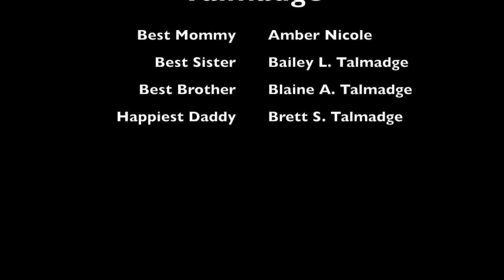Bradley Christian Talmadge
another Talmadge production